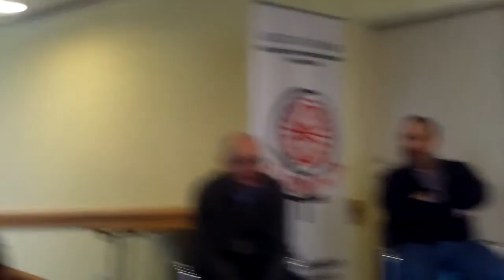Ce treabă au romii cu persoanele LGBT #1 - Curaj.TV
Discuţie organizată de E-Romnja‎ - 8 Martie Intersecțional